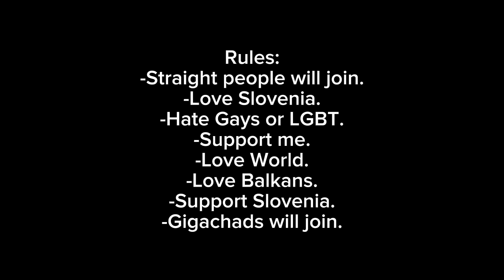Im quitting yt + new alliance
Guys im quitting yt again reason: everyone hates me calling me gay and insulting me.

Alliance: SLOVENIANISM

Rules will be in the video